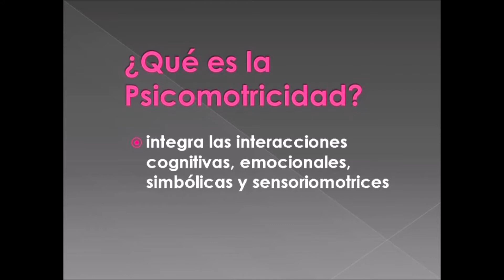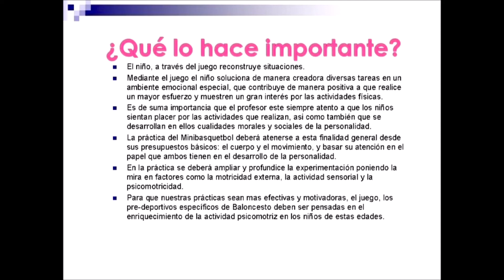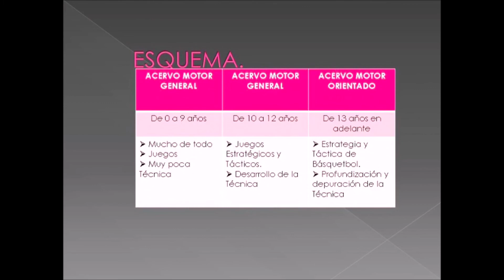cambios aservo motor - Daniel Machado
esta clinica tiene casi una decada y cada vez tiene mayor vigencia, cuantos movimientos menos tiene un niño  hoy.
Mejorar es la clave no solo para que practique basquetbol, sino para que tenga una vida saludable.
este video forma parte de nuestro canal junto a mas de un centenar